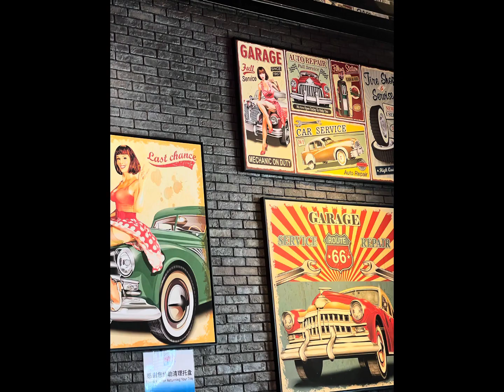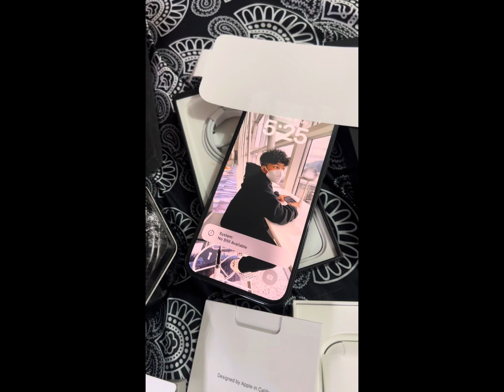Episode 59 | Aaron 13th Birthday Celebration | fypシ #2023 macau #2023